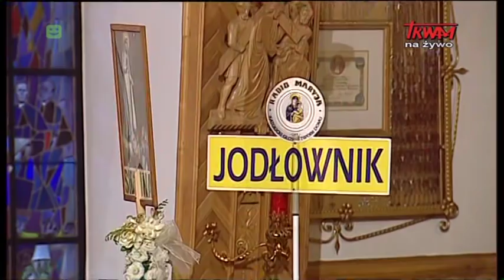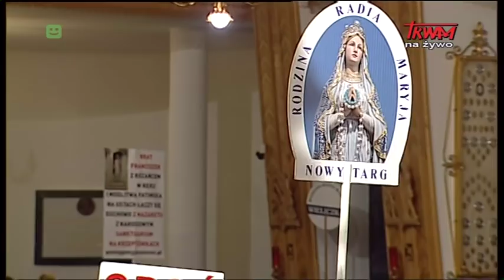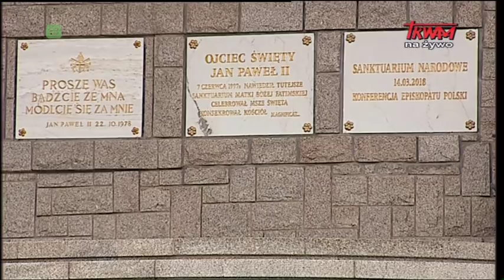Spotkanie Rodziny Radia Maryja w Zakopanem